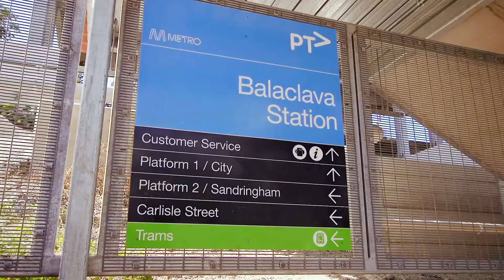Balaclava, 33 Chusan Street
33 Chusan Street Balaclava VIC

Marketed by:
(M) McGrath St Kilda
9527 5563